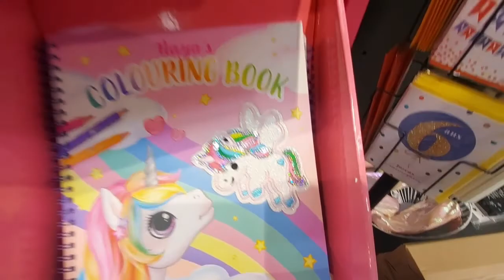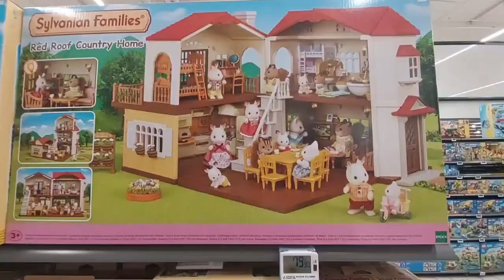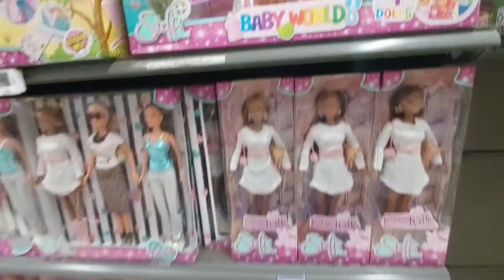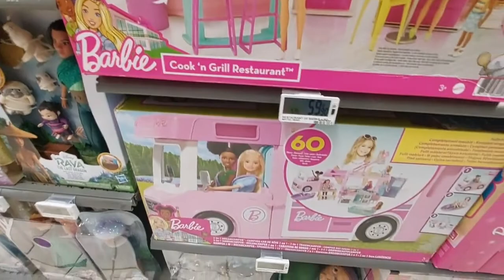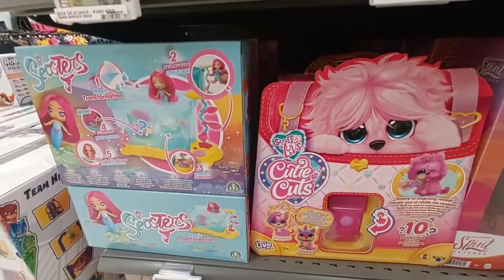Town of toys